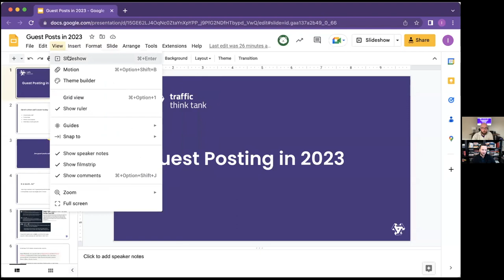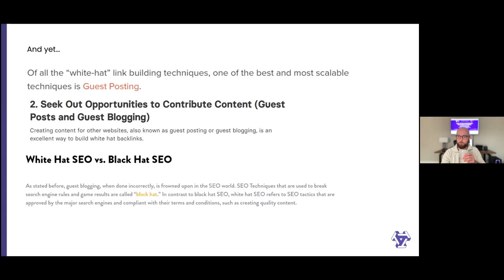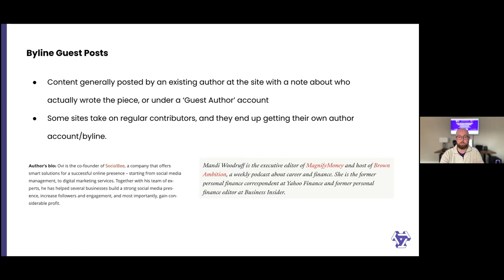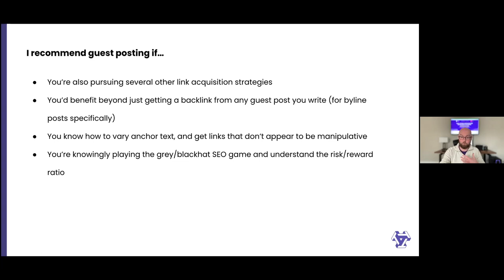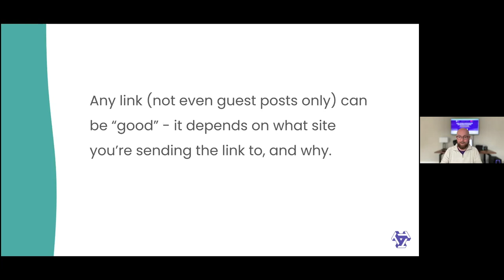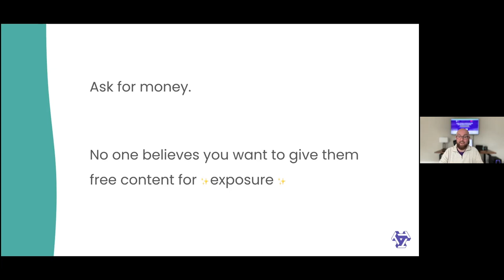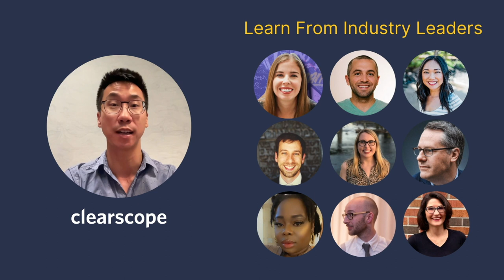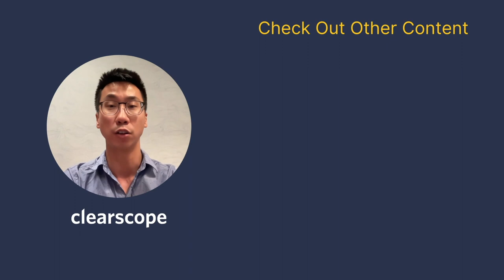Webinar: Guest Posting in 2023 by Ian Howells (Traffic Think Tank)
Join guest speaker Ian Howells of Traffic Think Tank for a webinar on Guest Posting in 2023.

Ian highlights two types of guest posts: byline guest posts and stealth guest posts. He breaks down when to pursue a guest post and what to watch out for.

Ian shares what makes a good guest post for both byline and stealth guest posts.

Timestamps:
0:00 Intro
1:00 Ian takes the stage
2:13 Are guest posts safe
12:47 Two types of guest posts
17:12 When to pursue and when to avoid
24:29 What makes a good guest post
32:54 Tip for landing stealth guest posts
35:21 Q&A

About Ian Howells:

Ian is an independent SEO consultant, affiliate marketer, and Co-Founder of Traffic Think Tank. he has been publishing and monetizing web content since 2001, and leading digital marketing teams since 2007.

Previously, he held roles at Opendoor, LendingTree, Red Ventures, and eBay Enterprise.

About Traffic Think Tank:

Traffic Think Tank is an accelerator for your SEO skills, network, and career. The TTT Academy has hundreds of hours of material, with 111 lessons added over the course of 2022. The mastermind is like your private sounding board, with folks in the trenches sharing their knowledge on what's working.

Clearscope is the best-in-class SEO content optimization platform that drives search traffic.